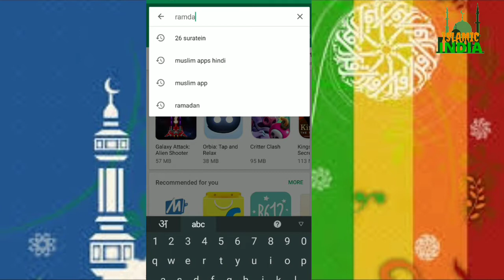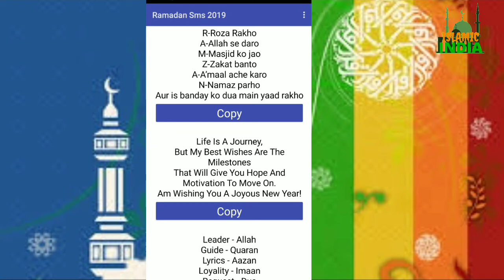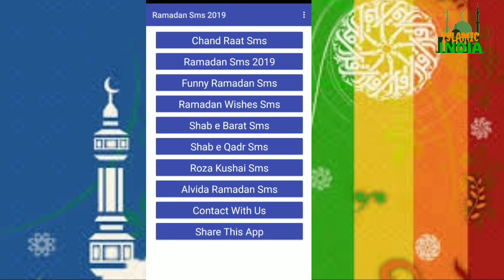Ramadan sms 2019 best whatsapp sms in islam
अस्सलाम वालेकुम दोस्तों is video mein Humne aapko Islamic SMS ke bare mein bataya hai jo apko Kafi Pasand aayega Dosto Agar aapko video Pasand karta hai to send kar sakta hai Karen Khuda Hafiz